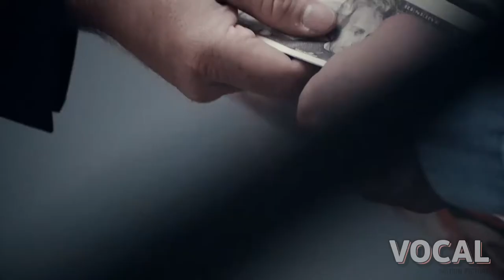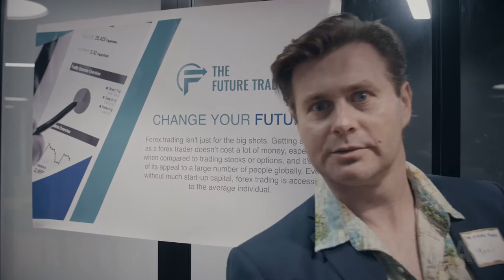Sitcom-style Short for Client's Company by Vocal Motion Pictures, LLC